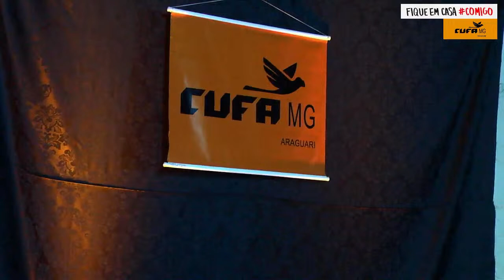Live Cufa Araguari